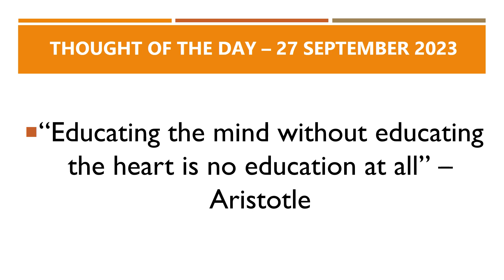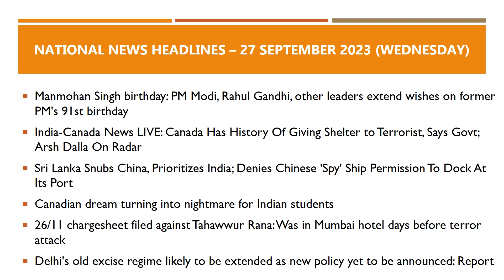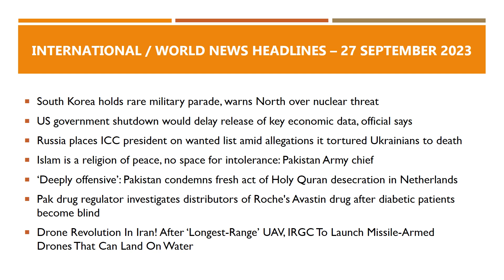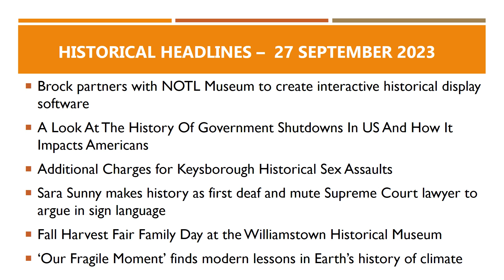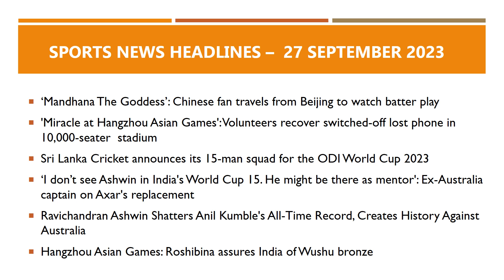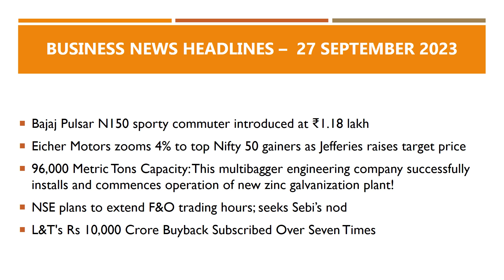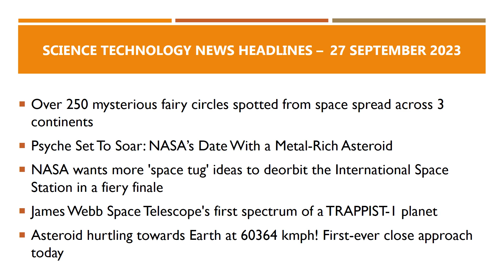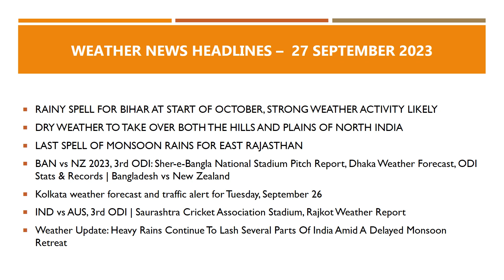Daily School Assembly News Headlines in English for 27 September 2023